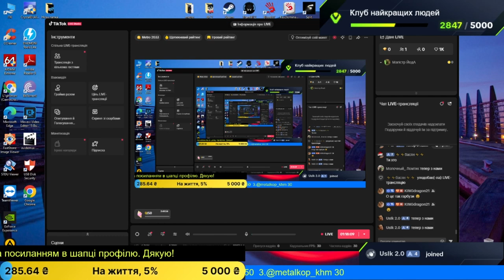Metro: Last Light - Проходження - Церква. Катакомби. Молюски і Бос. #5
Підтримати копійкою можна за посилання нижче:
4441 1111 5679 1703